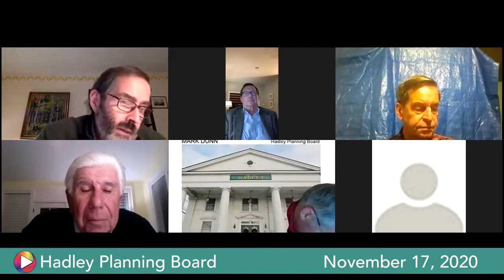Planning Board, November 17, 2020